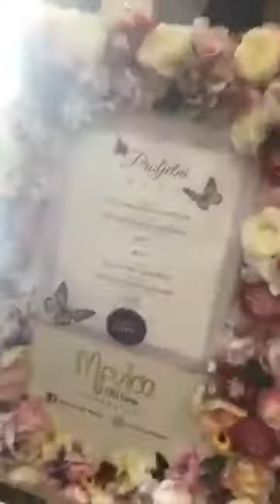Best Food Place in Sarajevo/ Mrvica OLD TOWN